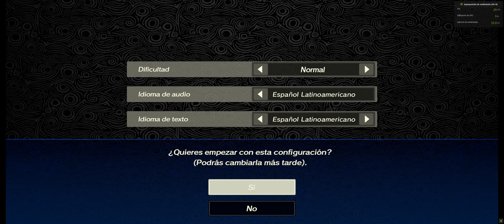Hyrule Warriors age of Cataclism 3440x1440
Juego a máxima calidad en formato 21:9
Emulación en Yuzu

GPU: GeForce RTX 1080Ti
CPU: 7th Gen Intel(R) Core(TM) i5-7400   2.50 GHz
Memoria: 16 GB RAM (15.96 GB RAM disponibles)
Resolución actual: 3440 x 1440, 100Hz
Sistema operativo: Windows 11 Pro